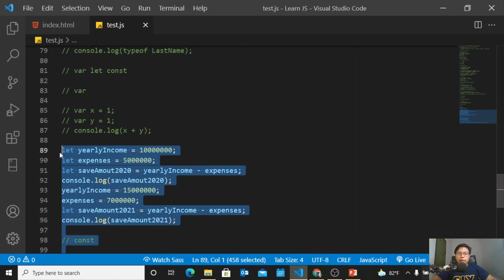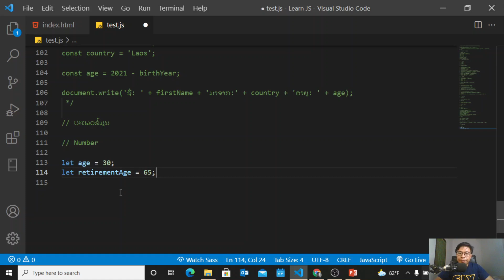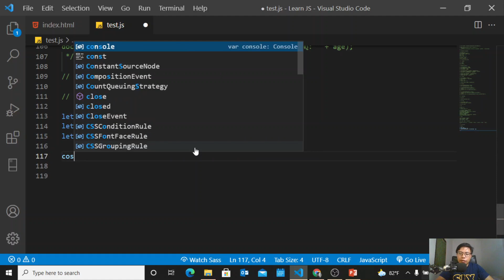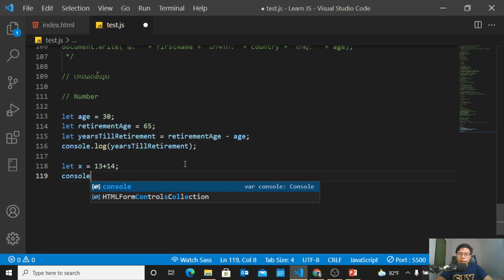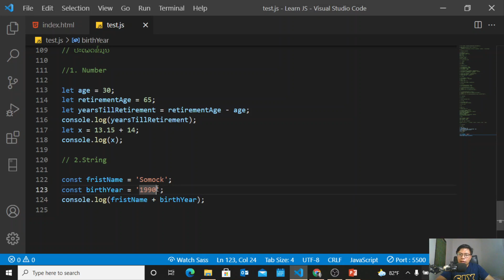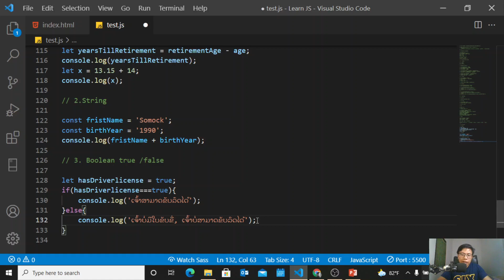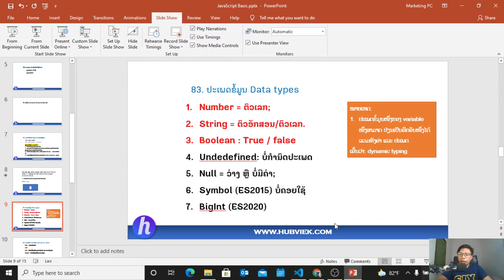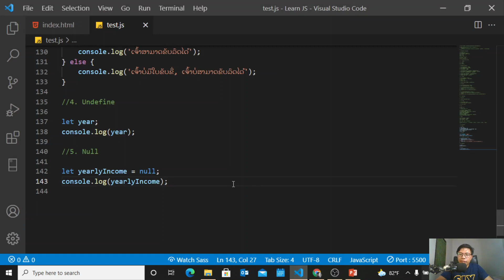ປະເພດຂໍ້ມູນ Data Type | ชนิดข้อมูล Data Type ໃນ JavaScript (EP5)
ep5 ພວກເຮົາມາຮຽນຮູ້ປະເພດຂໍ້ມູນ ໃນພາສາ JavaScript (Data Type).